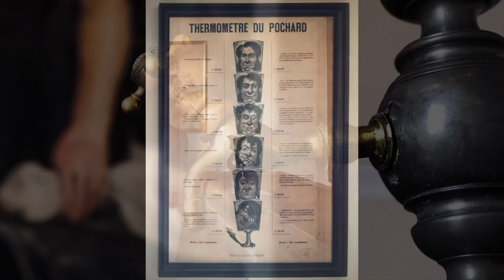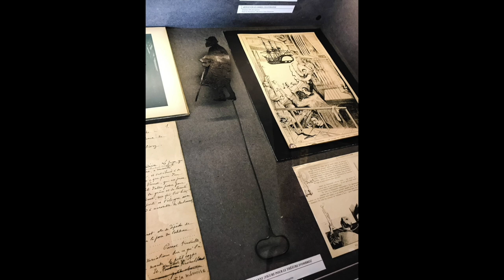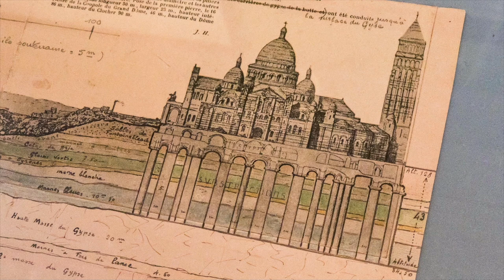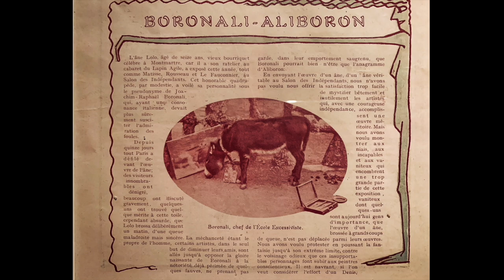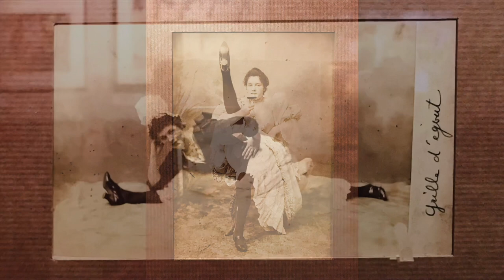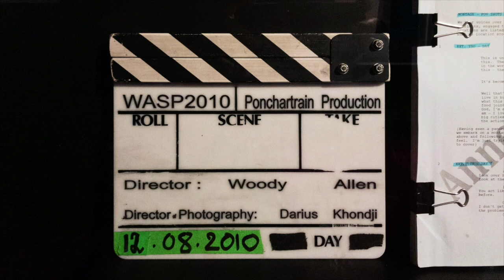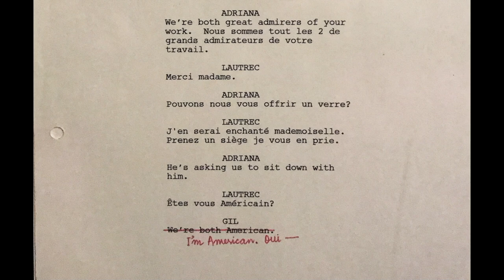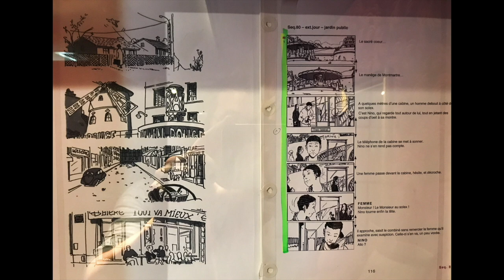10 Rare Finds at the Musée de Montmartre - Paris Live #104 (Home Edition)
With all the various charms on offer in Montmartre it's easy to understand why this museum gets overlooked and under-explored. But that just makes its treasures even more rewarding, and I always savor a chance to spend time here. This episode highlights 10 of my favorite quiet masterpieces that a visitor might overlook.